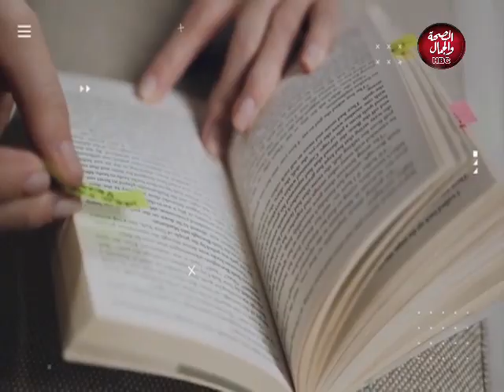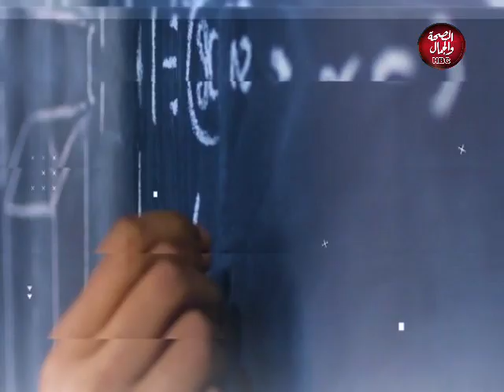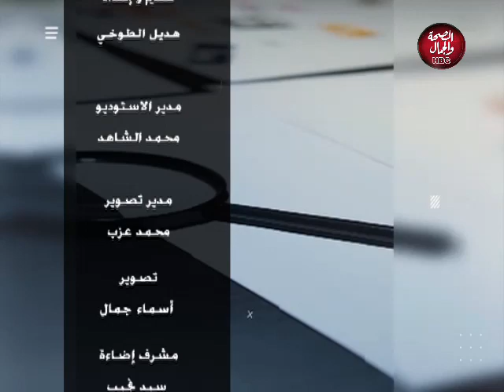مذيع الماس | تنمية مهارات الأطفال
تقديم : هديل الطوخي

قناة_الصحة_والجمال# برامجنا